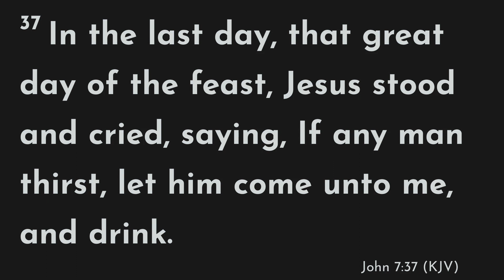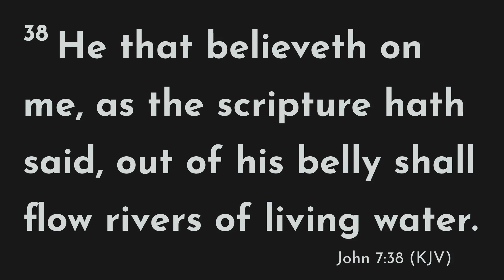Rivers of the Spirit - Marcues Baptiste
Sunday evening service from February 18th, 2023